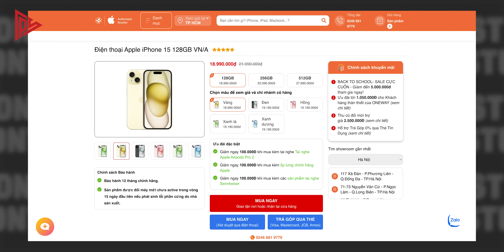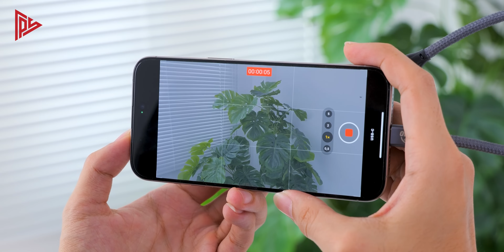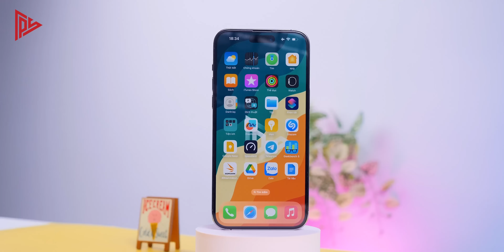Liệu giá iPhone có quá đắt so với giá trị mang lại ???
🧡 Sắm iPhone, iPad, Samsung & Xiaomi MỚI chính hãng GIÁ TỐT tại OneWay nè anh

- Khách hàng mua hàng tại Oneway sử dụng mã CODE giảm giá Tony Phùng được giảm đến 200K/SP